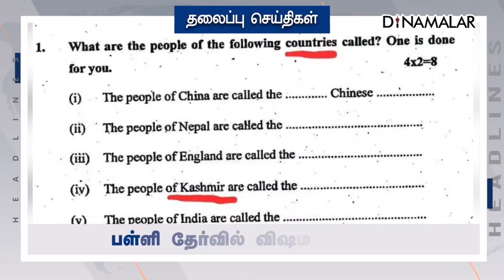Headlines Now | Night | 20-10-2022 | Dinamalar News | Tamil News Today | Latest News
Headlines Now | Night | 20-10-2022 | Dinamalar News | Tamil News Today | Latest News#nightheadlines breakingnews headlines For more videos